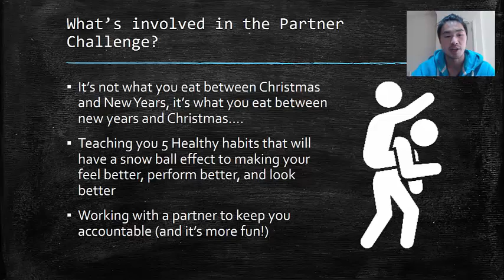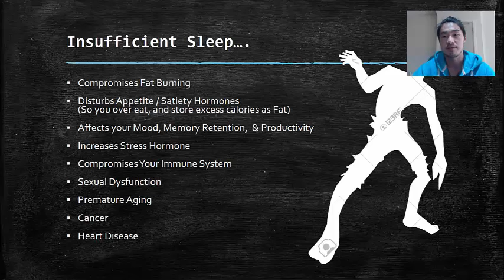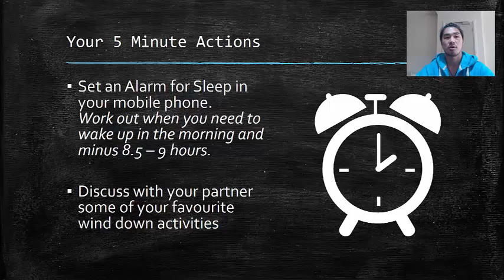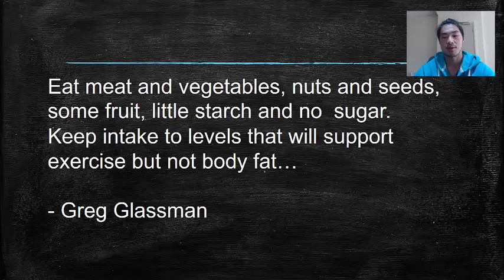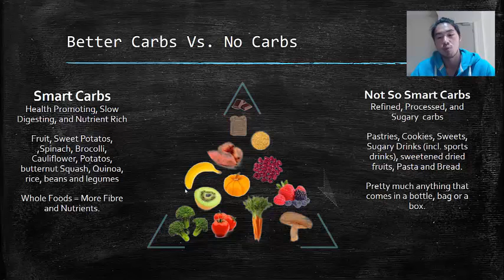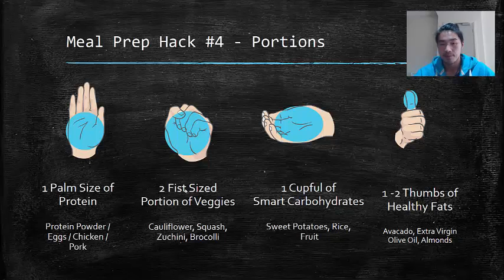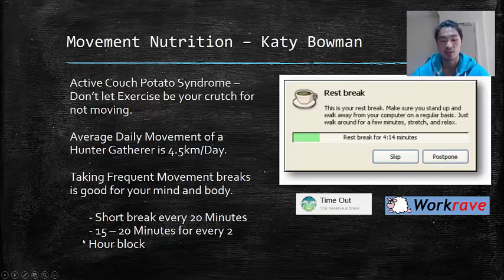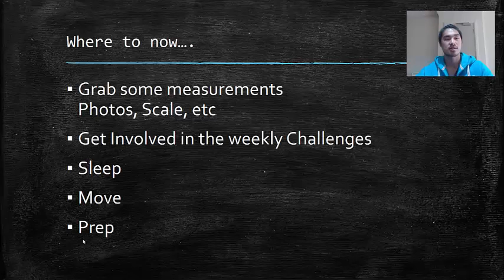28 Day Pretox Workshop